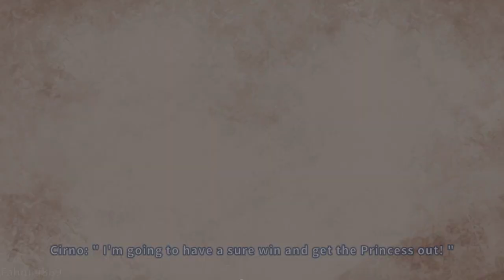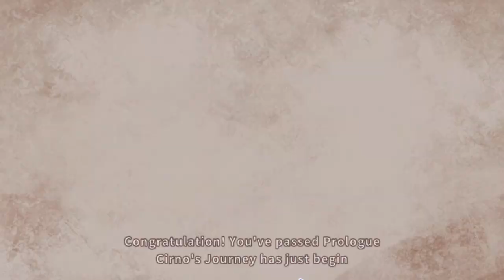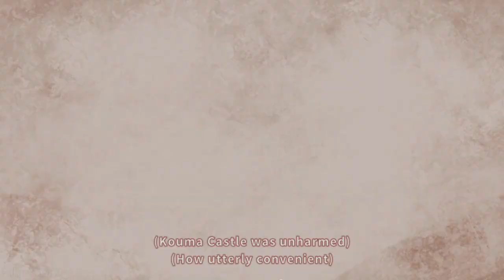Touhou Hero of Ice Fairy PROLOGUE (English)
This game is the prologue version of the demo Touhou Hero of Ice Fairy.

Touhou Hero of Ice Fairy Prologue is a fanmade indie game developed by GAMEPULSE. To save the Princess of Misty Lake "Daiyousei" from the evil who took her captive. You must play as the brave Hero of Ice Fairy "Cirno" and face "Remilia Scarlet" of the Kouma Castle.

- Play the demo & wishlist the game on Steam to get notified when the full game release (2023) :

- Sorry if the video quality is bad, my PC is not strong enough to play while recording the game.

- Chapters :
00:00 - Start
00:20 - Intro
00:57 - Tutorial
01:50 - Introduction Remilia Scarlet
03:43 - Battle! vs. Remilia Scarlet
05:43 - Cirno Retreat
06:38 - Ultimate Artifact
07:23 - Rematch cutscene
09:01 - Rematch! vs. Remilia Scarlet
10:57 - Rematch cutscene 02
11:50 - 1st death 💀
14:56 - Remilia defeated!
17:08 - Scarlet Shadow cutscene (Prologue End)
17:58 - Special Chapter: Spring Festival
18:30 - Spring Festival with Flandre Scarlet
20:26 - Battle! vs. Flandre Scarlet
23:36 - Battle second phase
24:02 - 2nd death 💀
27:13 - Battle second phase pt 2
28:52 - Flandre defeated!
29:48 - Outro (Spring Festival)
31:53 - Game credits